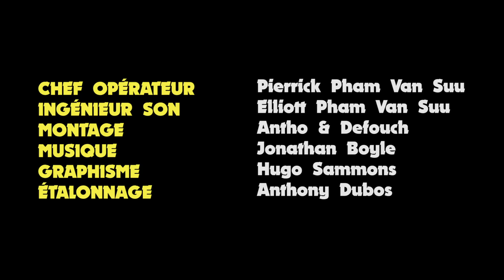LE REPAS - Antho & Defouch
/SAISON 3/

Matthias, employé de bureau modèle, a invité son boss pour le déjeuner afin de négocier une promotion qu’il attend depuis des années. Tous ses proches sont présents à table pour l’aider à décrocher cette fameuse promotion dont Claude, son meilleur ami, qui a d’ailleurs une idée bien précise derrière la tête…

Un nouveau court-métrage tous les dimanches !

Écrit par Antho & Defouch
RÉALISATION : SUCRE PROD
GRAPHISME : PAS-CAP

REMERCIEMENTS :
On tient à remercier Thib’s pour sa magnifique cuisine et on lui souhaite un maximum de courage pour améliorer son niveau éclaté au football.

À dimanche prochain !
Allez ciao.